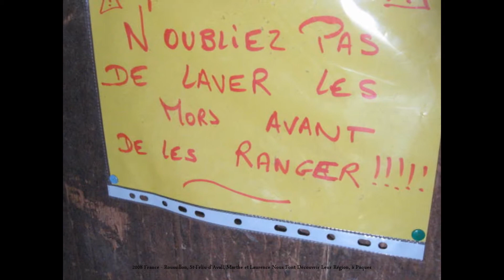2008 France Roussillon, St Féliu d'Avall, Marthe et Laurence, Les Chevaux De Laurence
Nouvelle Bande Son. la_France_de_HabariSalam HabariSalam France .

Merci et A+ ...